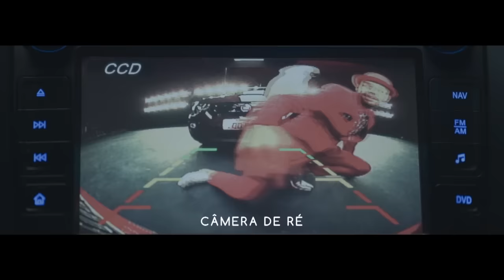FIAT MOBI | O novo jeito de se mover pela cidade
Não é um novo carro, é um novo conceito para se movimentar pela cidade. O Mobi une praticidade, modernidade e tecnologia para você encontrar um jeito mais inteligente de explorar sua cidade.

O Novo Fiat Mobi chegou com sua exclusiva personalidade urbana que inspira movimento. Os detalhes e os acessórios estão mais modernos e o design muito mais forte e diferenciado.